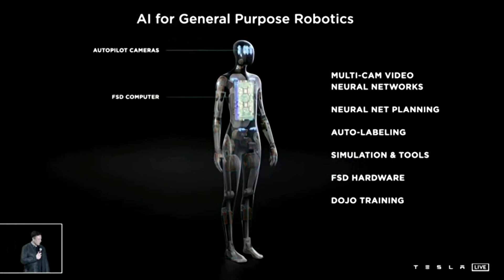Tesla announces plans for humanoid robot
Elon Musk on Thursday said Tesla is aiming to launch the prototype of a humanoid robot called 'Tesla Bot' next year, saying the robot would 'eliminate dangerous, repetitive, boring tasks.'

VIDEO: REUTERS